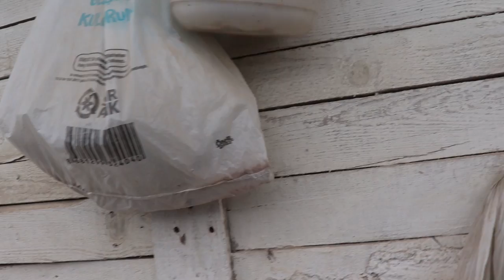Yapay Malzemeler ile Doğal Bıldırcın Kümesi Yaptık 😊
Yapay Malzemelerle Doğal Bıldırcın Kümesi Yaptık 😊
Bıldırcın Kafesimiz Doğal Görünümü ile çok güzel oldu.